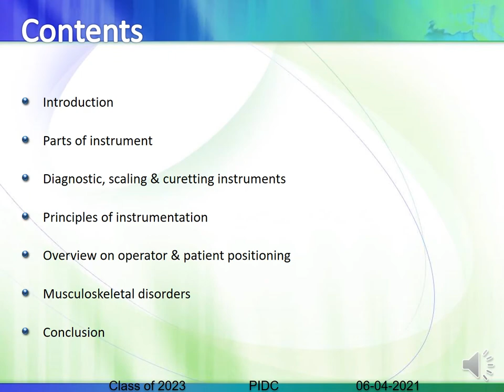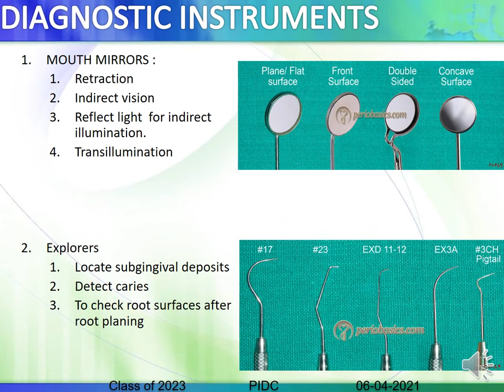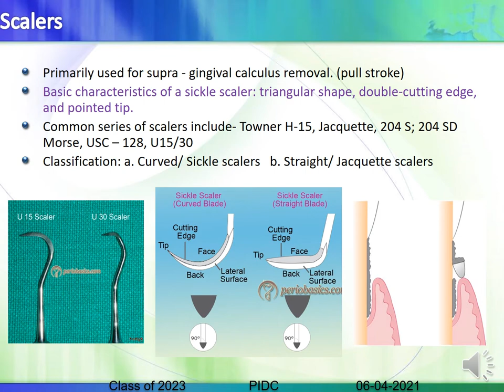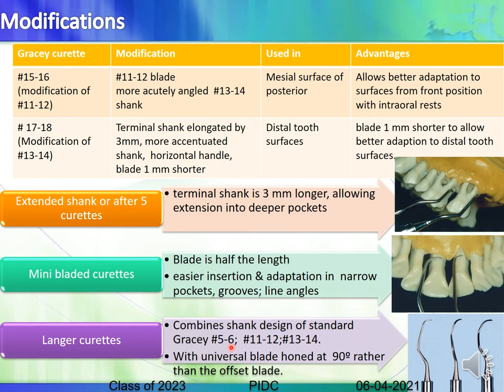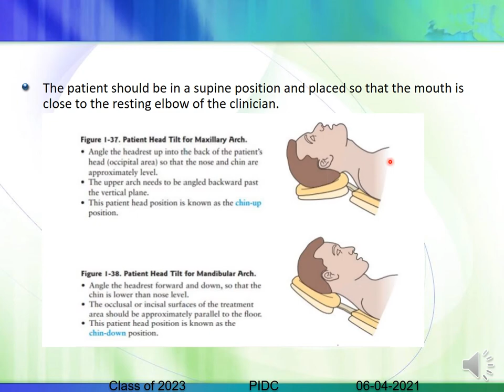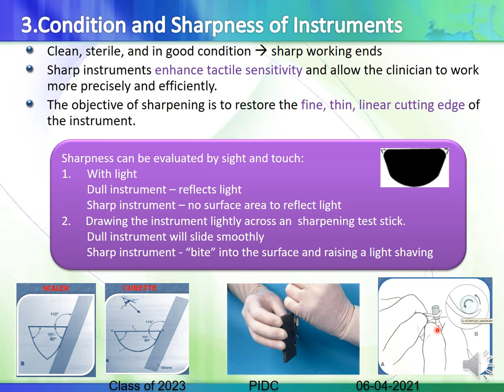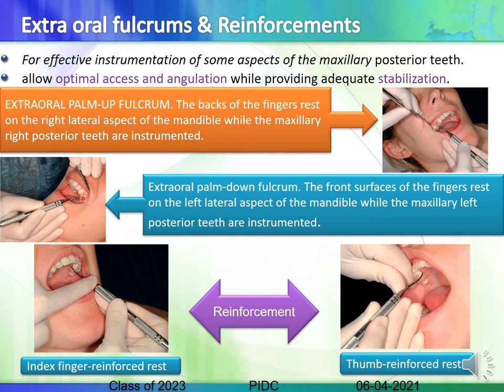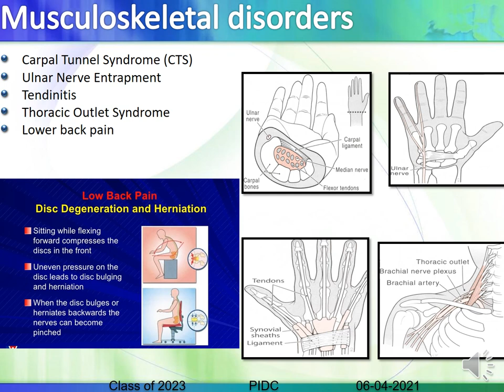Basic instruments & instrumentation in Periodontics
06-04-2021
DEPT OF PERIODONTOLOGY